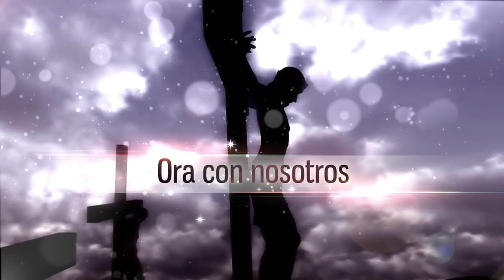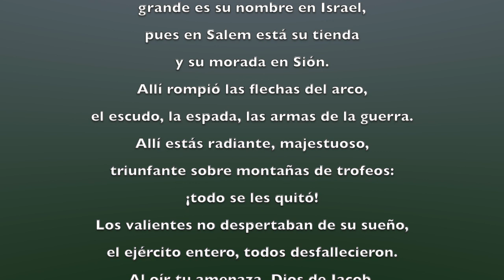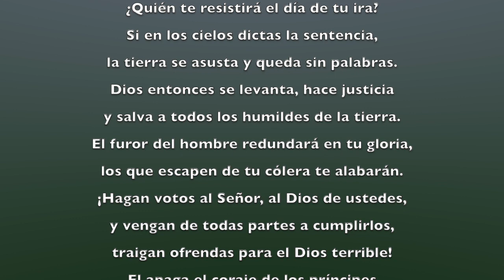Salmo 76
Después de una liberación.

Dios ha derrotado a los reyes que atacaban Jerusalén, la Ciudad Santa; su victoria anuncia otra definitiva en que salvará a los humildes.

2 En Judá Dios se ha dado a conocer,
2 grande es su nombre en Israel,
3 pues en Salem está su tienda
3 y su morada en Sión.
4 Allí rompió las flechas del arco,
4 el escudo, la espada, las armas de la guerra.
5 Allí estás radiante, majestuoso,
5 triunfante sobre montañas de trofeos:
6 ¡todo se les quitó!
6 Los valientes no despertaban de su sueño,
6 el ejército entero, todos desfallecieron.
7 Al oír tu amenaza, Dios de Jacob,
7 carro y caballo quedaron petrificados.
8 ¡Qué terrible eres tú!
8 ¿Quién te resistirá el día de tu ira?
9 Si en los cielos dictas la sentencia,
9 la tierra se asusta y queda sin palabras.
10 Dios entonces se levanta, hace justicia
10 y salva a todos los humildes de la tierra.
11 El furor del hombre redundará en tu gloria,
11 los que escapen de tu cólera te alabarán.
12 ¡Hagan votos al Señor, al Dios de ustedes,
12 y vengan de todas partes a cumplirlos,
12 traigan ofrendas para el Dios terrible!
13 El apaga el coraje de los príncipes
13 y es terrible para los reyes de la tierra.